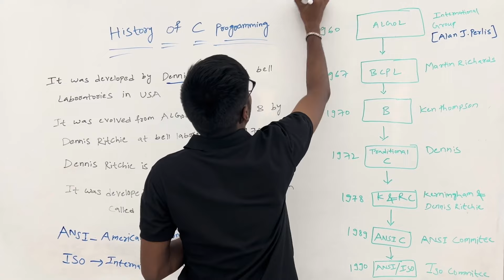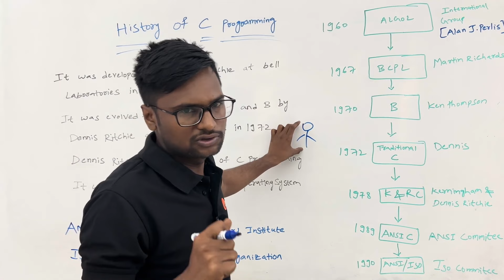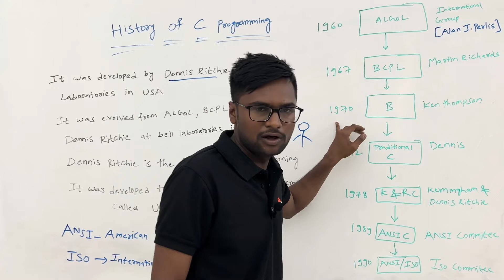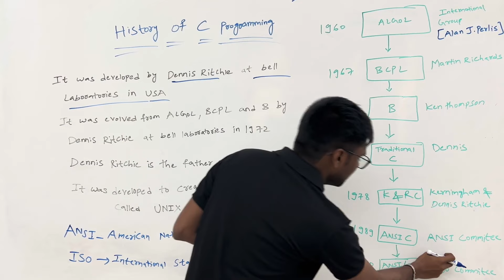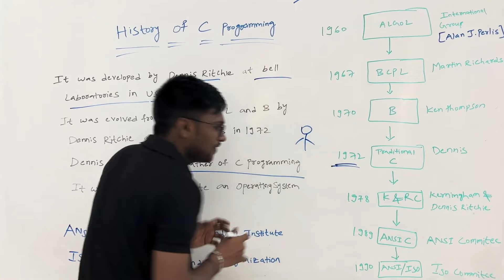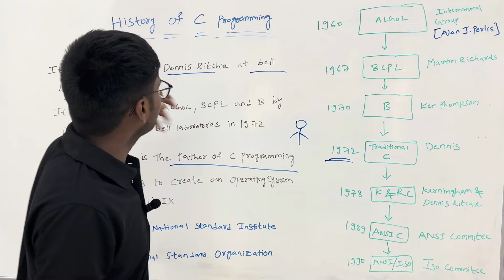History of c in Telugu